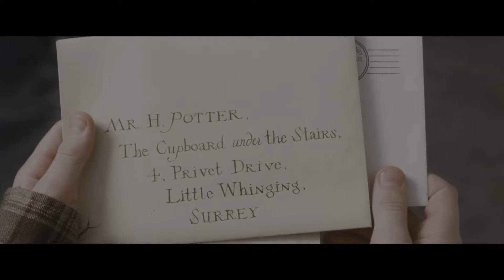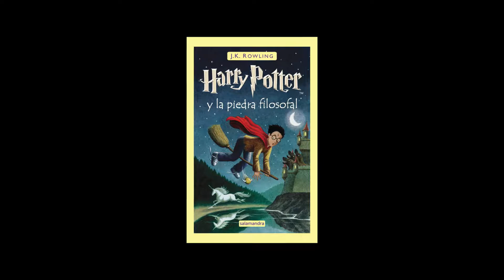Harry Potter es BASURA